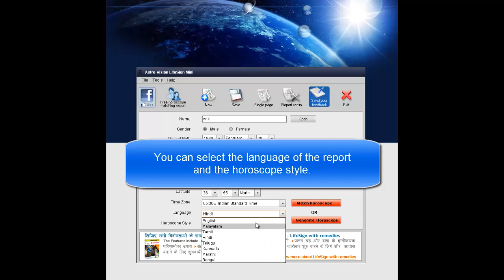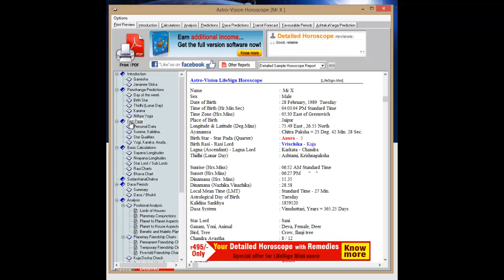Astro Vision LifeSign Mini - Quick overview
Astro Vision LifeSign Mini is an astrology application. It is based on Hindu astrology and shows astrology data based on time and place of birth.  It can customize reports for different styles. It supports Kerala, South Indian, North Indian, Bengali and Sri Lanka.

This video shows a quick overview of Astro Vision LifeSign Mini and includes a presentation of the following details:

- Create profile
- Save profile
- Load profile
- Navigate a report